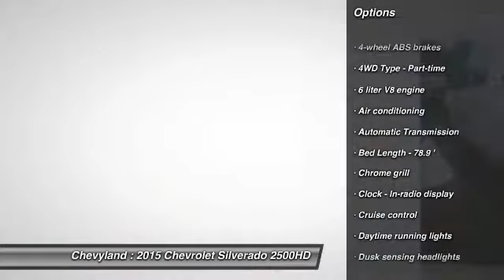2015 Chevrolet Silverado 2500HD Shreveport, Minden LA 150084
2015 Chevrolet Silverado 2500HD Work Truck - $41163

Chevyland
7500 Youree Dr

You'll love this 2015 Chevrolet Silverado 2500HD. This is a vehicle you'll want to take home. With 5 miles, it features Automatic transmission and an exterior color of Gaz.